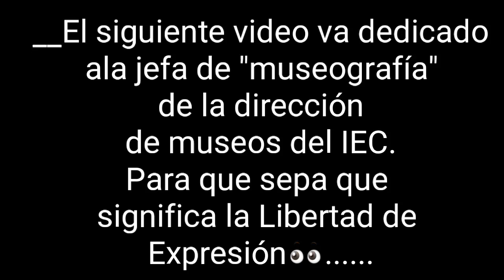7 DE JUNIO, DÍA DE LA LIBERTAD DE EXPRESIÓN EN MÉXICO..